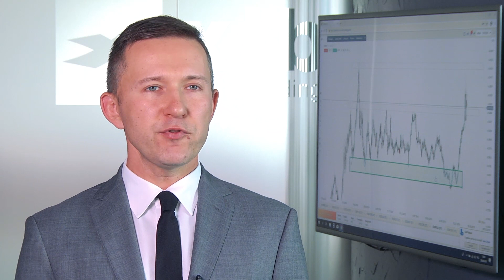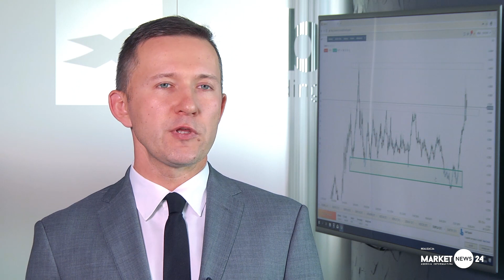To przez franka zagraniczne wakacje okazały się dla nas drogie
Zagraniczne wakacje okazały się droższe niż planowaliśmy. Złoty osłabił się dużo bardziej niż inne waluty naszego regionu. Powodem jest spór o kredyty frankowiczów.

Nasza waluta była przez wiele miesięcy stabilna, szczególnie wobec euro, gdy ten kurs zamarł w okolicach 4,25 zł za euro. Jednak w ostatnich tygodniach złoty mocno tracił.

Tegoroczne wakacje okazały się wyjątkowe bo złoty tracił jednocześnie wobec euro, dolara i franka szwajcarskiego. Kurs franka przekroczył 4,0 zł.

- I to właśnie z frankiem należy wiązać słabość polskiej waluty, bo złoty osłabił się bardziej niż węgierski forint czy czeska korona - mówi w rozmowie z MarketNews24 dr Przemysław Kwiecień, główny ekonomista XTB. - To co ciąży inwestorom, to oczekiwany wyrok TSUE, dotyczący kredytów denominowanych we frankach szwajcarskich.

Inwestorzy przewidują w ten sposób, że korzystny dla wielu frankowiczów wyrok TSUE osłabi złotego, choć to przejściowo dla frankowiczów nie będzie korzystne.

Jednak ta reakcja była prawdopodobnie przesadna. Jeśli wyrok będzie korzystny dla frankowiczów, to zmiany zapisów w umowach odbywać się będą po procesach sądowych i będą rozłożone w czasie na kilka lat.

- Jak to na rynkach bywa czekanie na coś jest okresem największej nerwowości - komentuje ekspert XTB.